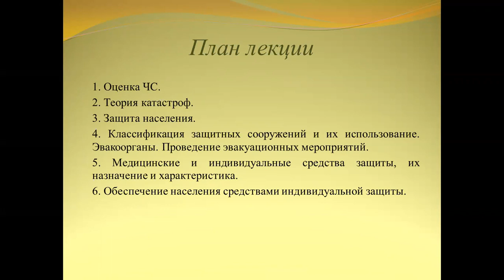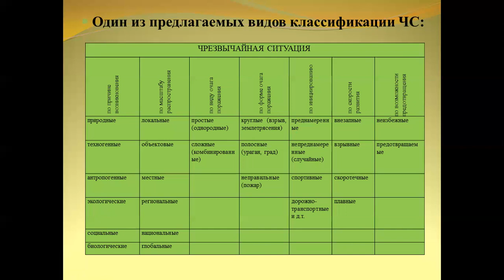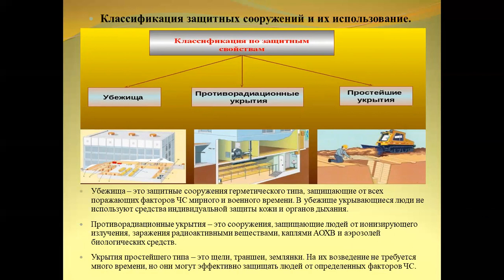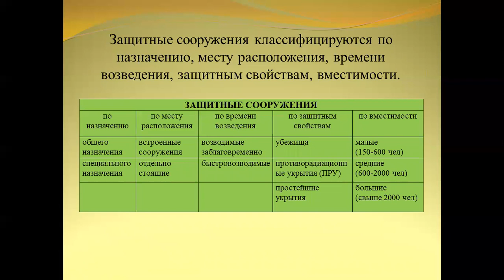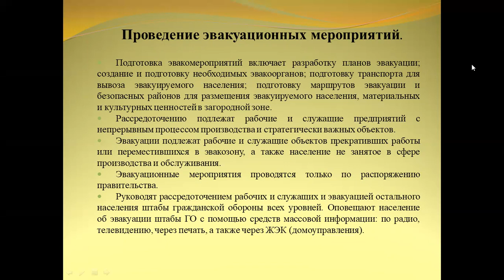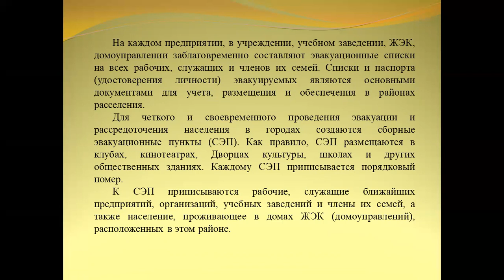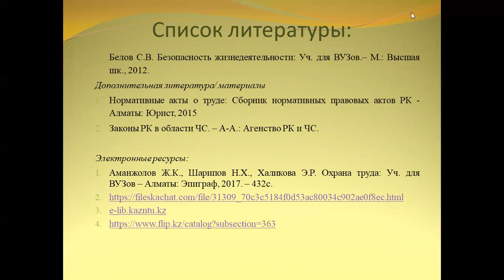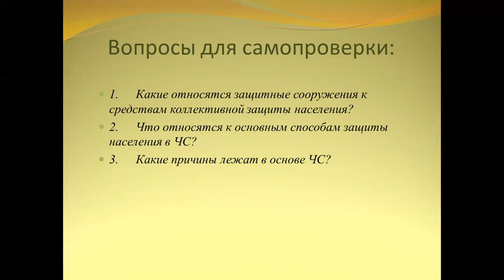№14 Охрана труда